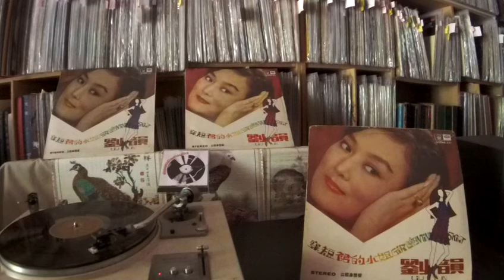劉韻 Liu Yun -- b2 有一個傻姑娘